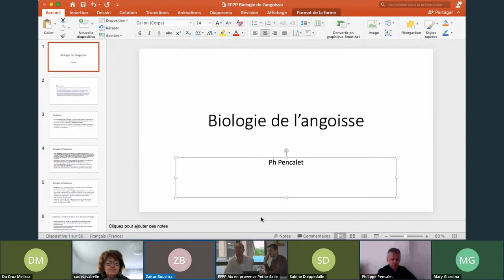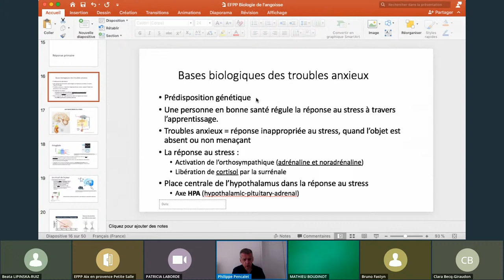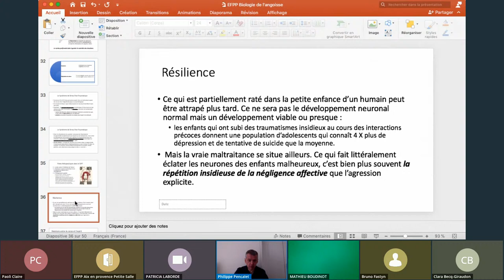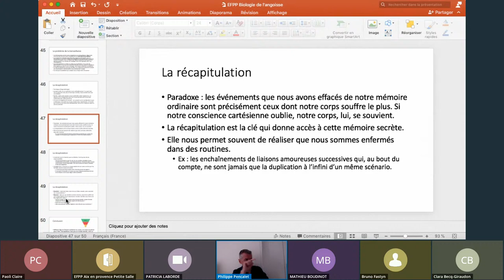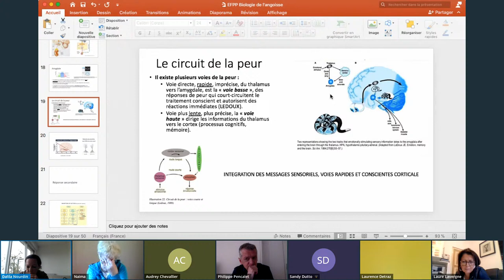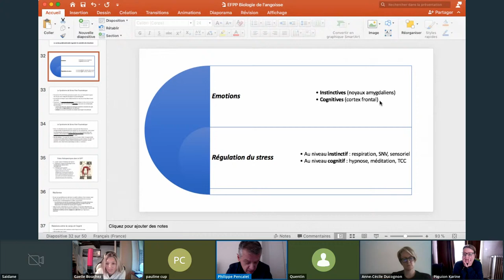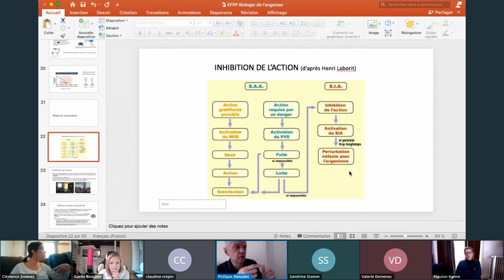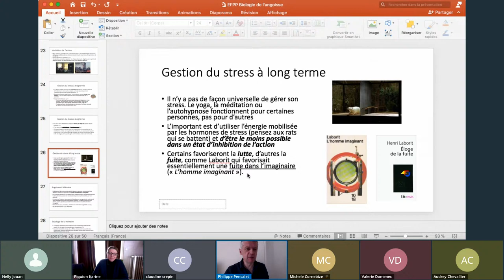10h45-12h15 Philippe Pencalet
Biologie de l'angoisse